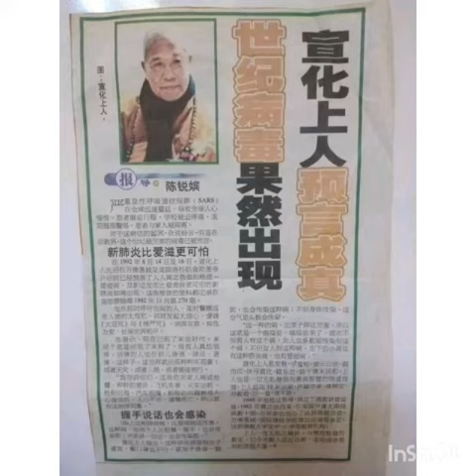武汉肺炎 一代高僧宣化上人的预言 :